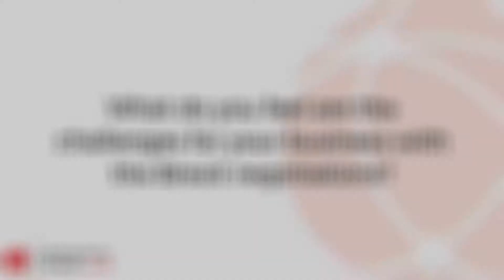Ben Blackburn - Blackburn Distributions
Ben Blackburn, CEO of Blackburn Distributions spoke to us at the  International Trade Club Breakfast Meeting about what the Chamber does for him, Brexit and why companies should import/export.